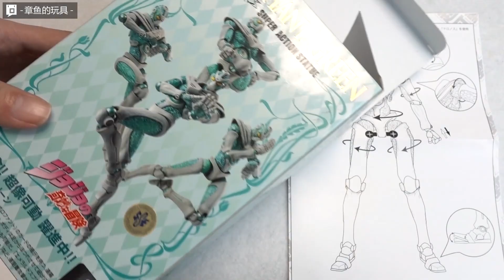超像可动 JOJO的奇妙冒险 绿之法皇 闲聊！【章鱼的玩具】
这期我们来看看超像可动系列的花京院的替身~